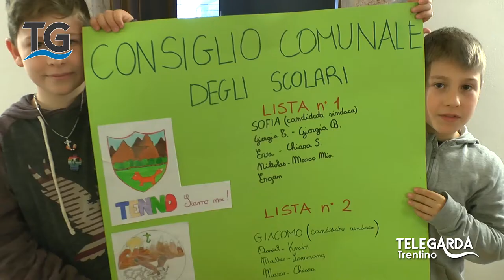Il Consiglio Comunale degli Scolari